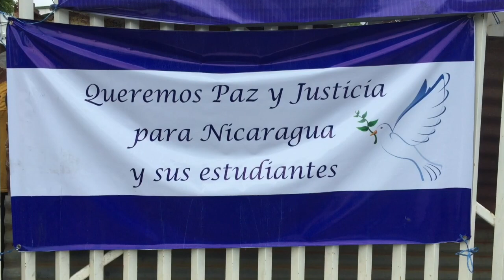Estudiantes en Nicaragua quieren que Ortega deje el poder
Estudiantes de la Universidad Politécnica de Nicaragua dijeron el jueves que quieren derrocar al presidente Daniel Ortega y que pretenden dialogar pero que están dispuestos a escuchar los deseos de otros sectores de la sociedad.